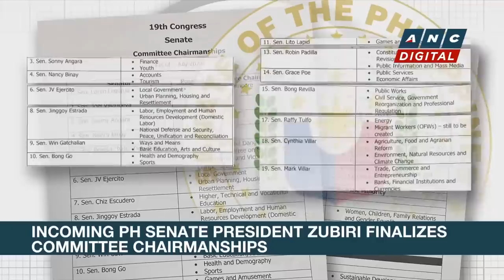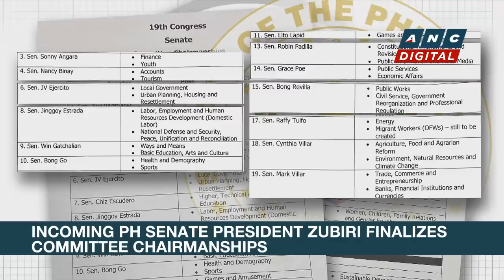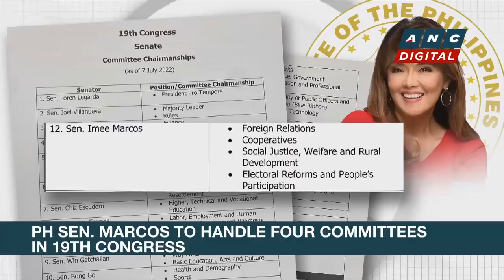Zubiri finalizes Senate Committee Chairmanships for 19th Congress | ANC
Rundown: Incoming Senate President Migz Zubiri finales the Committee Chairmanships for the 19th Congress.